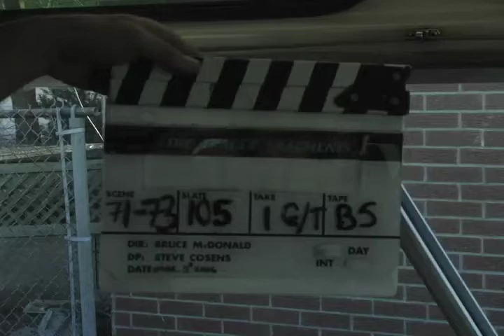Tracey: Re-Fragmented: Bus day sleep 02